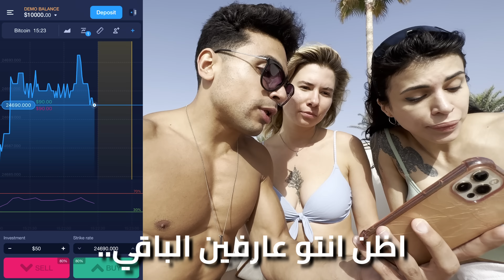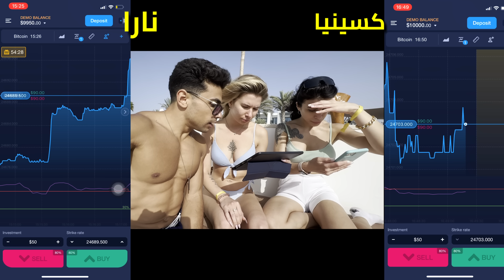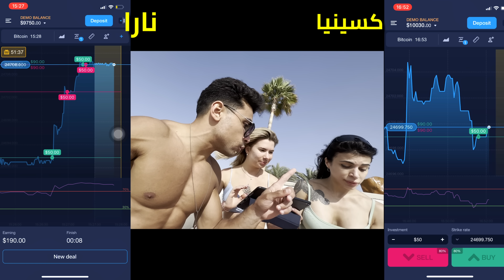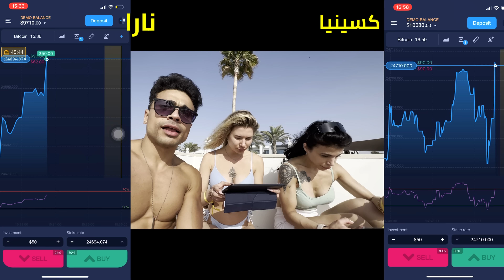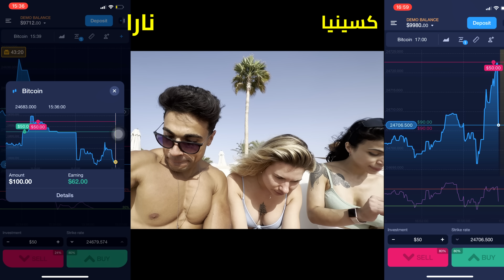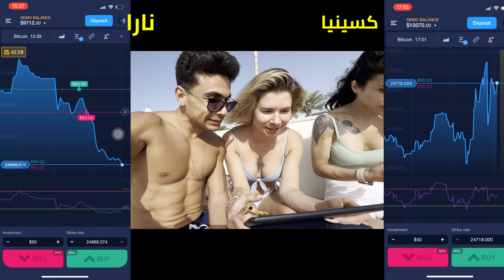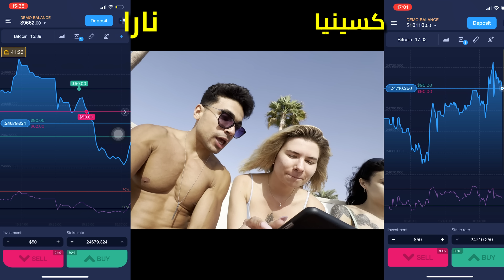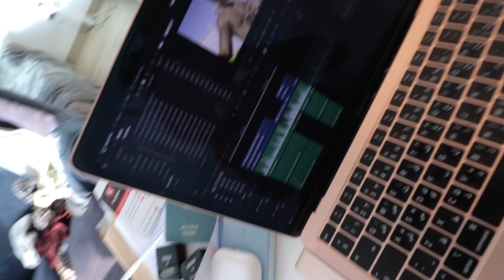التداول للمبتدئين - تحدي يا اعلمهم تداول يا اخد نمرتهم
متنساش تستعمل البرومو كود بتاعنا : challenge200
مين هياخد ال ٢٠٠ دولار! .. هنشوف!